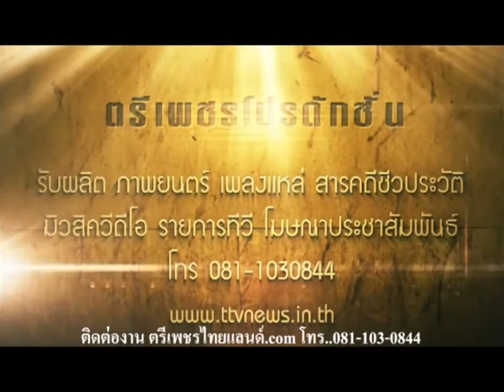อภินิหารหลวงปู่สรวง 'ตัวอย่างหนัง' Official Trailer HD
อภินิหารหลวงปู่สรวง 'ตัวอย่างหนัง' Official Trailer HD ภาพยนต์ สารคดี ชีวประวัติ เพลงแหล่ นักร้อง mvมิวซิก สื่อโฆษณา tv รายการโทรทัศ รับทำขวัญนาคโดย ศิลปินแห่งชาติ ติดต่อ TEL.